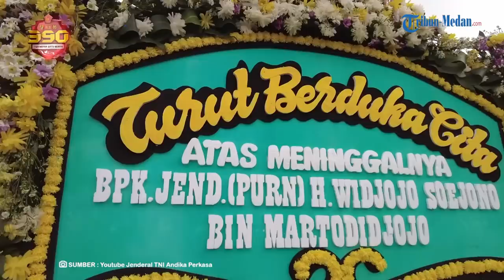Mata Panglima Andika Berkaca-kaca Pimpin Pemakaman Jenderal Widjojo Soejono, Eks Danjen Kopassus!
TRIBUN-MEDAN.com - Mata Panglima TNI Jenderal Andika Perkasa berkaca-kaca saat memimpin langsung upacara pemakaman secara militer Jenderal TNI (Purn) Widjojo Soejono mantan Kepala Staf Kopkamtib tahun 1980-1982, di TMP Kalibata, Jakarta.